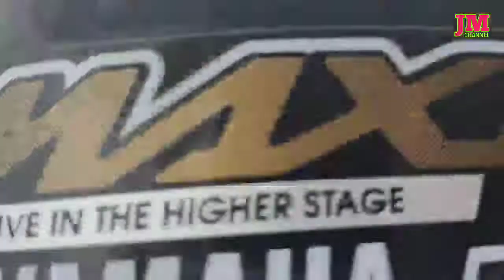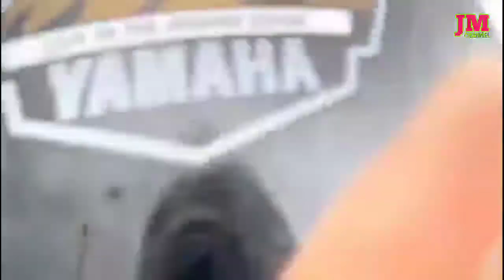Menuju Kota Takengon Dari Gunung Salak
Jalan dari simpang KKA menuju Kota Takengon melewati gunung salak dan kabupaten bener meriah semakin banyak dilalui pengendara, pasalnya kalau saja kita berasal dari timur atau dari lhokseumawe perjalanan ke Takengon dari sini dapat menghemat waktu 2 jam lebih dibandingkan dari jalur Kota Bireun ke Takengon.